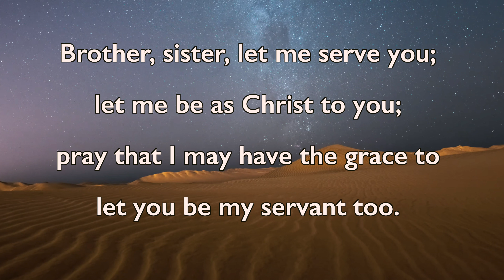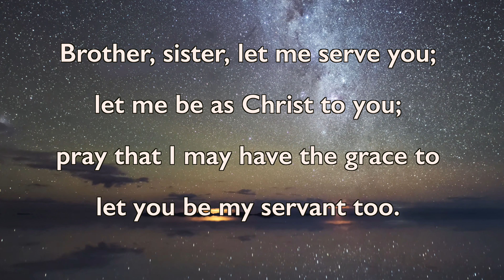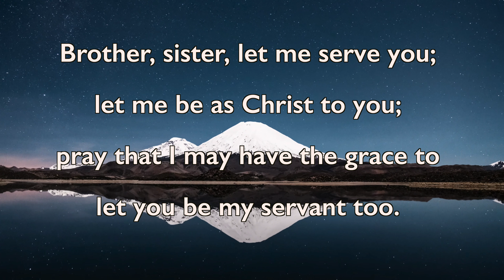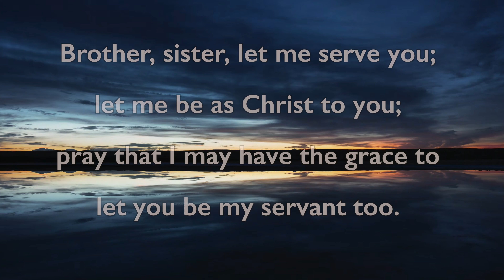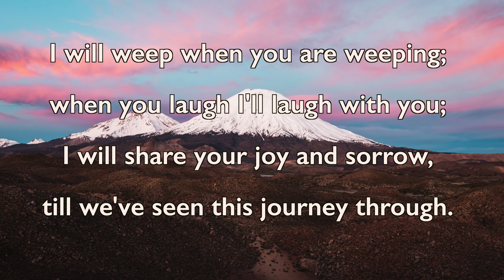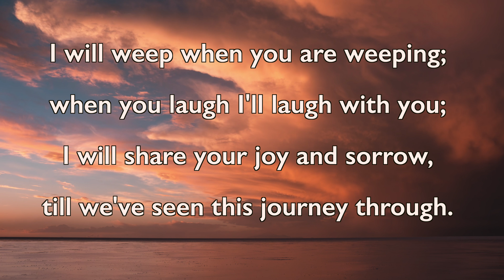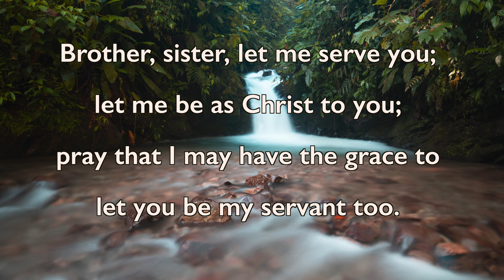Brother Sister let me serve you song lyrics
Performed by The Northumbria Community Music Group

The copyright to this song is held by Universal Music / Brentwood Benson Publishing. The copyright is administered by Capitol CMG Publishing / Song Solutions. Richard Gillard wrote the words and the music was arranged by Mike Clifford.

St. Laurence's CCLI license is 129636
St. Laurence's CCLI Streaming license is 1101910

1. Brother, sister, let me serve you;
let me be as Christ to you;
pray that I may have the grace to
let you be my servant too.

2. We are pilgrims on a journey,
we're companions on the road;
we are here to help each other
walk the mile and bear the load.

3. I will hold the Christlight for you
in the nighttime of your fear;
I will hold my hand out to you,
speak the peace you long to hear.

4. I will weep when you are weeping;
when you laugh I'll laugh with you;
I will share your joy and sorrow,
till we've seen this journey through.

5. When we sing to God in heaven,
we shall find such harmony,
born of all we've known together
of Christ's love and agony.

6. Brother, sister, let me serve you;
pray thatl may have the grace to